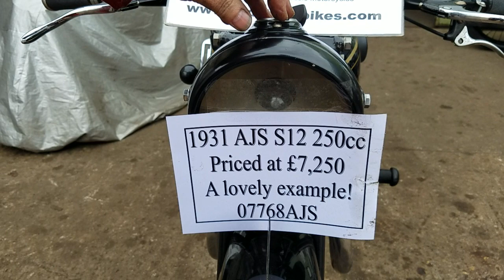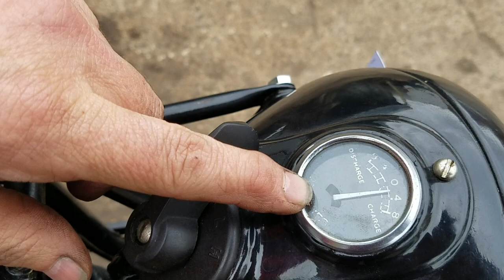1931 AJS S12 250cc at Andy Tiernans